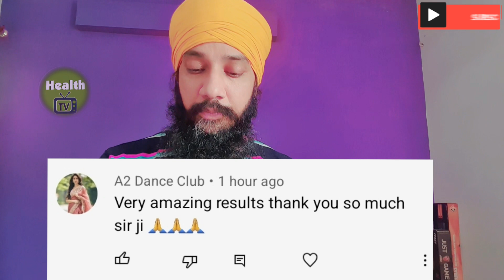एक साल पुरानी नाभि का इलाज ऐसे करो | 100% proof ke saath | aapke comments | Road to 10k subscribers